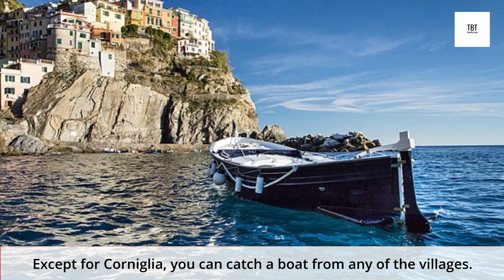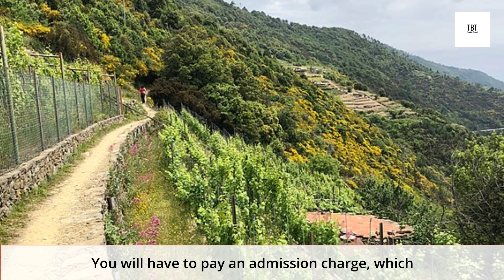5 Beautiful Villages in Cinque Terre - Italy?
5 Beautiful Villages in Cinque Terre - Italy, enjoy the video.  The 5 Cinque Terre villages, tucked away in a hilly bend at the eastern end of the Italian Riviera, were moulded by their deep isolation. These gorgeous, colourful towns, set amid some of the world's most stunning coastal scenery, can lift even the most jaded spirits. A 19th-century railway line carved through a series of coastal tunnels transports people from town to town, while sinuous footpaths traverse seemingly impregnable cliff slopes. Except for Corniglia, you can catch a boat from any of the villages. You may have to wait for the train or the boat, but wherever you are waiting, you may relax and take in the scenery. For more than a decade, automobiles have been prohibited in the communities.  The five communities are no longer isolated hamlets, but there is a network of beautiful coastline and mountain routes to explore. The trails connecting Monterosso and Vernazza, as well as Vernazza and Corniglia, are challenging. The other two hikes are straightforward. You will have to pay an admission charge, which will grant you access to all of the trails with only one ticket. Except for the path connecting Vernazza and Corniglia, which leads away from the ocean over cliffs high above the sea, all of the main trails give wonderful views of the Mediterranean Sea. The colours are stunning on a sunny day. If you plan to walk more than one segment of the trail, save your ticket for the ticket booths at the start of each route.  Monterosso al Mare to Vernazza: This is a challenging 2.5 mile (4 km) trail with numerous ups and downs. Depending on how many stops you make to admire the scenery, it will take most people between 1.5 and 2 hours.  The trail from Vernazza to Corniglia is the most difficult of the four and offers the fewest views of the sea. Hiking this 2.5 mile (4 km) trail will take most people about 2 hours. You'll need to be able to hike up and down hills because the terrain is rough in certain spots.  Corniglia to Manarola: This is a short 45-minute stroll with a beautiful view of the sea. The trail is only about 2 miles long (3km).  Manarola to Riomaggiore: A paved walkway runs the length of this 0.5 mile (0.6 km) trail. The journey will take roughly 30 minutes to walk.

(1) Monterosso al Mare
(2) Vernazza
(3) Corniglia
(4) Manarola
(5) Riomaggiore

(1) If you're approaching the Cinque Terre from the north, the first village you'll see is Monterosso al Mare the largest and busiest of the five villages. It's also the easiest to get to and has the most hotels. An old railroad tunnel separates the town into two halves. On one side, there is the ancient town, which has a variety of shops and restaurants, while on the other, there is the Fegina beach. In Monterosso, there is a sandy beach where you can swim and sunbathe for free. Visit Il Gigante, a gigantic statue near Fegina which is a 5-minute walk away.

(2) After Monterosso, Vernazza is the first village you'll see, and it's the only one with its own harbour. Although each village is unique and gorgeous in its own way, many people consider Vernazza to be the most picturesque. There are several narrow alleys to explore in Vernazza, as well as many window shopping options. You can sit at one of the harbour's cafes and gaze out at the sea or up into the vineyards.

(3) Corniglia is the next town, and it is the only one without direct access to the sea. Corniglia is reached by climbing 360 steps from the train station. If you prefer, a small shuttle bus travels regularly from the train station to the village. There is a street at the top of the stairs that leads to a tiny observation point with views of both Monterosso and Riomaggiore. If you are physically capable, it is worthwhile to stroll up or down the stairs to take in the scenery. The stairs are wide, although some of them are uneven.

(4) Manarola is the next stop. Many of Manarola's older buildings have ancient wineries within them. People can be seen swimming from the rocks and sunbathing along the rocky shore when the weather is warm. Feel free to join in, but keep in mind that there is no lifeguards present.

(5) As you arrive from the north, Riomaggiore is the last village. It's a lovely village snuggled among the foothills, with cute vividly painted cottages. It will be the first settlement you see if you arrive from La Spezia.  Riomaggiore offers a lovely pebble beach where you can collect a few stones as souvenirs. Although the train from La Spezia operates often, you can instead take a taxi if you like.